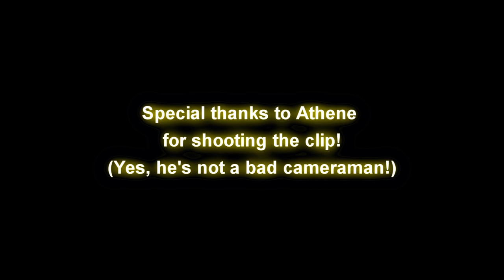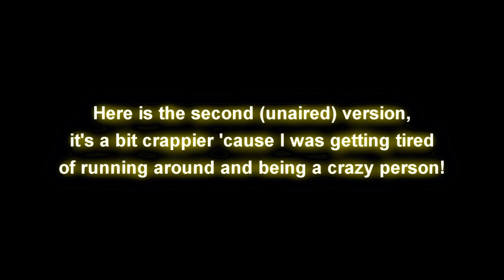Miley Loves Fred (FULL VERSION)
A Fred parody :)
Don't take this one too seriously okay! :)
It was meant partly as a parody, and we also just wanted to see if we could do something Fred-like. Second attempts are out of the question!

Just for clarity purposes; none of us are Fred fans. But we wish him all the best!